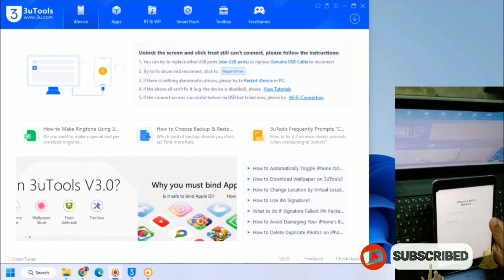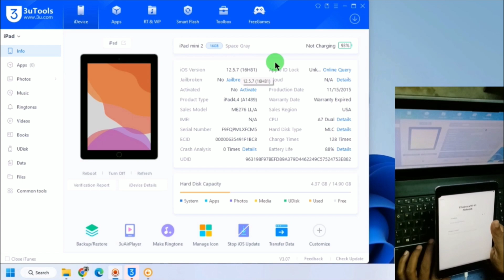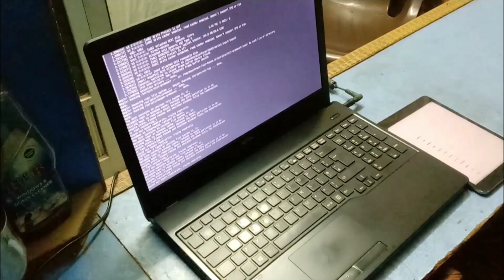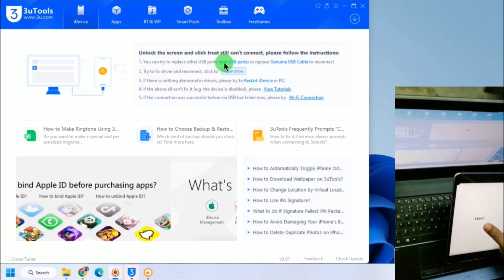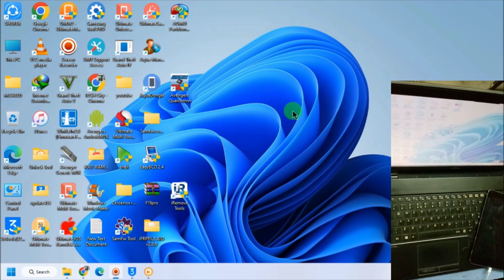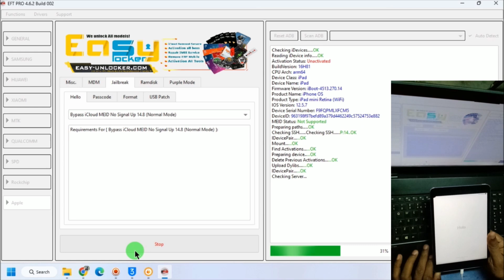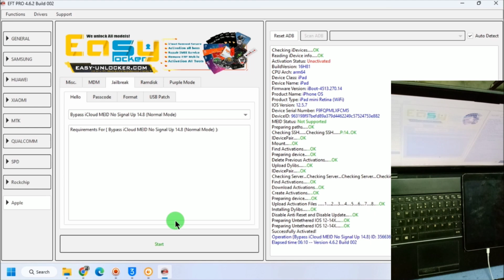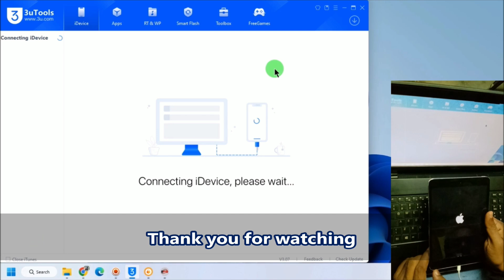IPad Mini 2 icloud activation lock bypass done by EFT Pro iOS 12.5.7 | Ipad 2 min Hello bypass |2024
This video we discouss how to jaibreak and bypass ipad 2 mini activation lock by using EFT Pro dongle iOS 12.5.7

 • How to make bootable usb drive for ja...